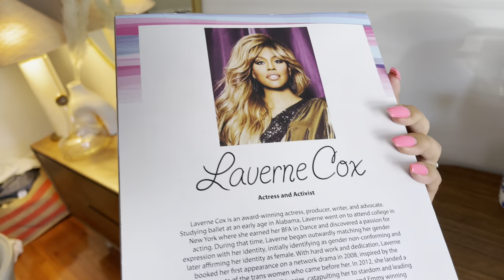Week in my life Vlog! Pool, shopping for new David yurman, Celine and girls day!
SKIMS

ANTHROPOLOGY

DAVID YURMAN

CELINE

FENDI